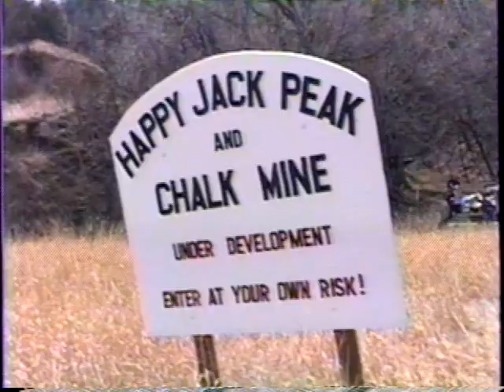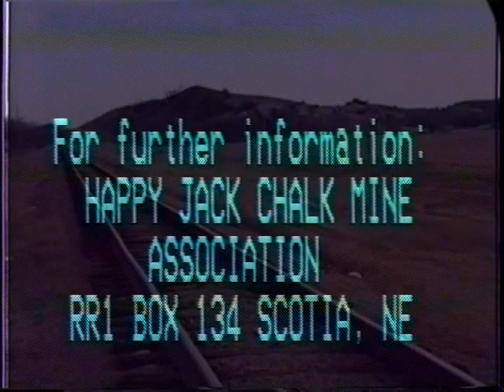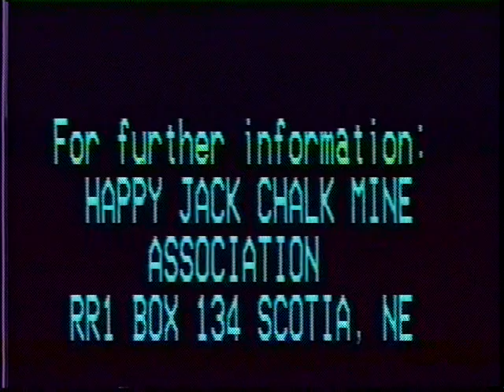Happy Jack Chalk Mine Project History Scotia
Happy Jack Peak and the locally famous chalk mines beneath it have been a touchstone for the lives of area residents.  When the mines became inactive after WWII, they became an underground playground for area youth, until they were closed to the public for safety reasons in the 1970's.  A group of area residents worked to re-open the mines to recreation in 1997. after a 20 year closure.  This is the story